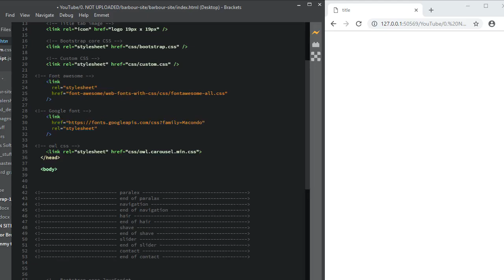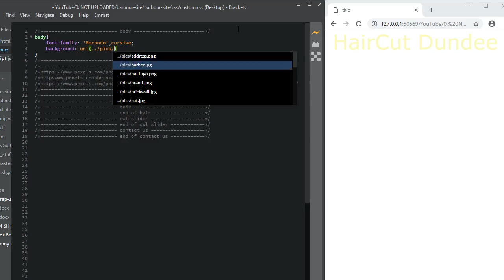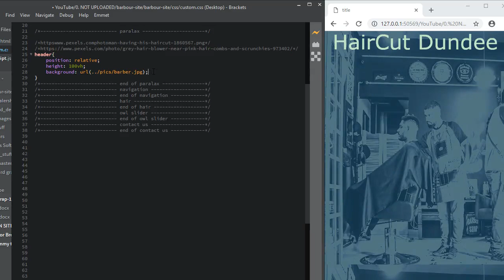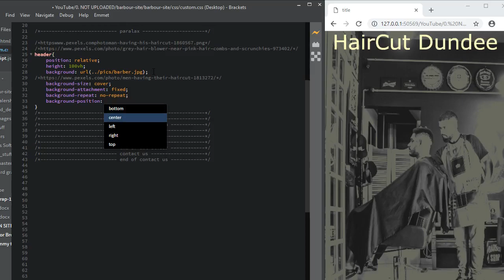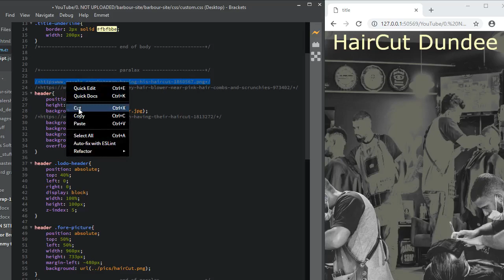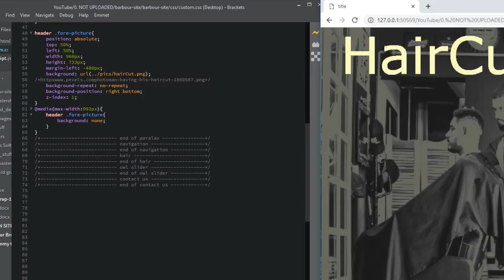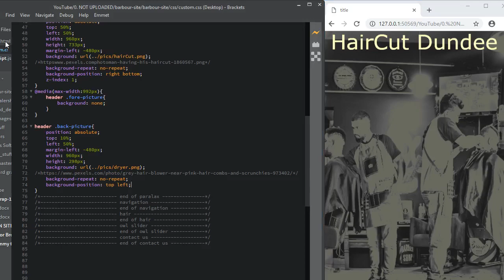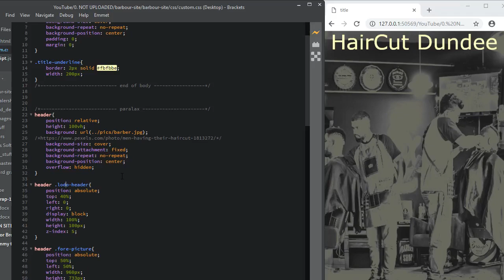bootstrap 4 how to complete web site barbour paralax landing page html css js